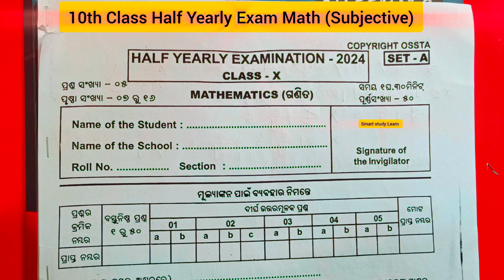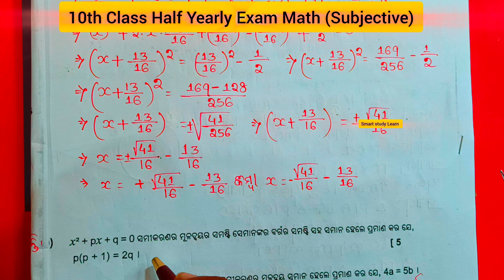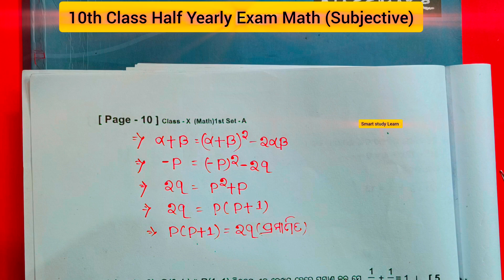10th Class Half Yearly Exam Math || 10th Class Half Yearly Exam Question Paper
10th Class Half Yearly Exam Math || 10th Class Half Yearly Exam Question Paper ||

Your Queries -::::
class 10 half yearly exam 2024
class 10th math paper subjective
class 10 half yearly question paper 2024
class x sa 1 math question paper
class 10th math half yearly exam question
class 10 half yearly question paper 2024 math
class 10 sa 1 math question paper 2024
10th class half yearly exam math
10th class half yearly exam 2024
sle question paper
question paper